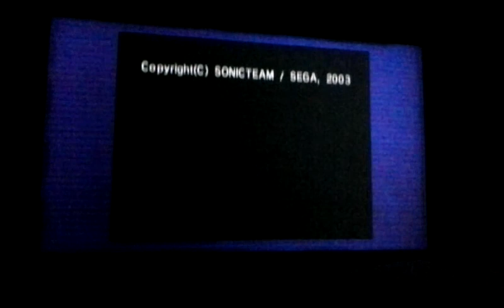Sonic Adventure Playthrough 21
The finale of this playthrough. YES